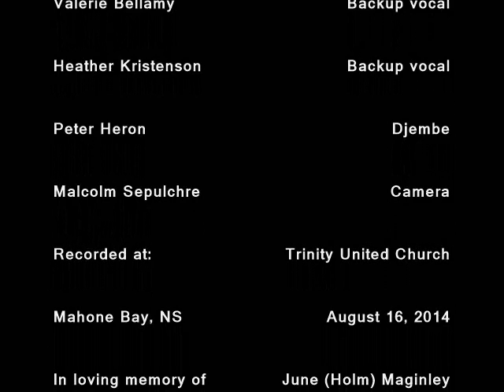Another Bright Star, by Pamela J. Holm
A spiritual-inspired song Pamela Holm composed for her mother's Memorial Service in 2014. It was sung again for her at her own Memorial Service in 2019.

There's another bright star in the heavens.
There's another bright soul goin' home.
On her angel's wings she's a joinin'
The hosts and the heavenly throng. Singin'...

Chorus:
Hallelujah in Heaven
Singin' hallelujah to the Soul of Souls
Sining' hallelujah in Heaven
She's a-goin' home.

All the birds are singin' there in heaven
And tall grasses reach high to the sun
Oceans offer up their splashes
All the songs of creation are sung ... They sing.

Light a candle to help her on her journey
Sing a song of praise to guard her soul
And on angel wings she flies homeward
To the land where we all are remade whole. Singing' ...

Down the road, I know I'll be goin'
One day, when my journey is done
She'll be there to meet me at the temple
Where our hearts will sing praises as one ... We'll sing ...